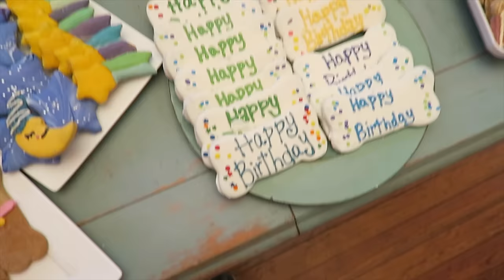DOG GETS PERSONAL WATER PARK FOR THIRD BIRTHDAY